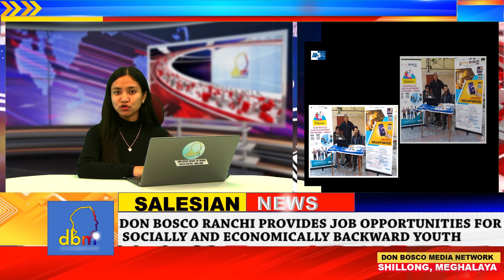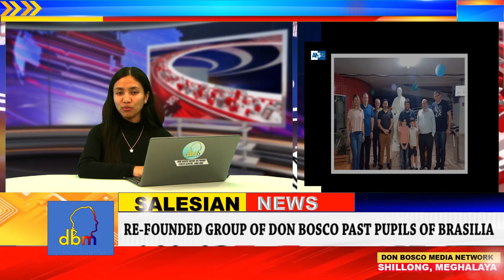DAILY SALESIAN NEWS 07/10/2022